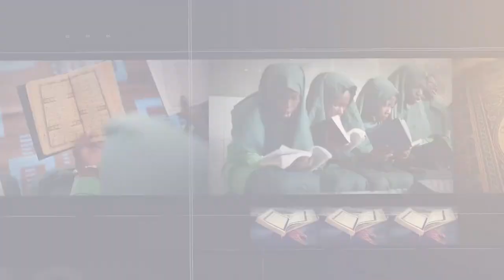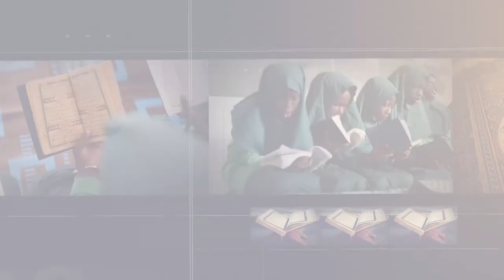Saison 02 - Episode 01 - LE CORAN LA SOLUTION / Oustaz Mor Talla Ndiaye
Saison 02 - Episode 02 - LE CORAN LA SOLUTION / Oustaz Mor Talla Ndiaye